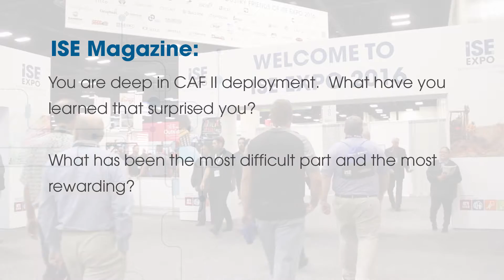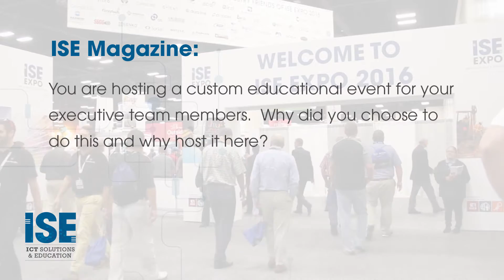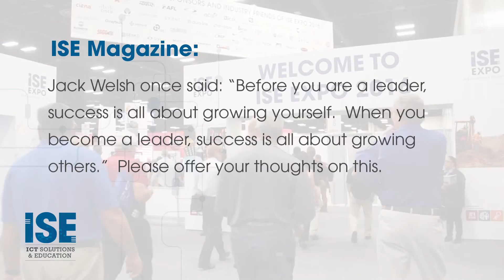ISE Take 5 - Frontier, Michael Golob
ISE Magazine takes a few minutes to gather insight and knowledge from ICT professionals at the 2016 ISE Expo.